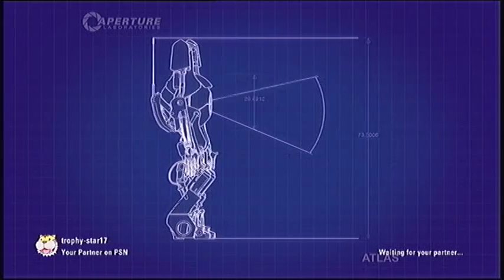Let's Play Portal 2 Co-op - Part 6: With Trophy-Star17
Now we start course 3, the hard light bridges one.
Trophy-Star17's Youtube channel is called Viperxify.